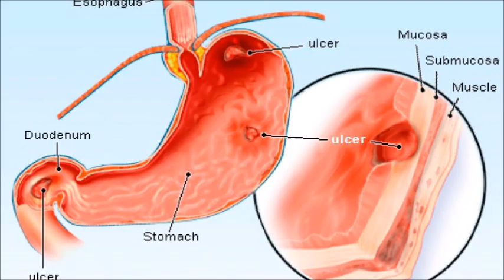सुबह खाली पेट चाय पीने के नुकसान | Disadvantge of Drinking tea empty stomach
सुबह खाली पेट चाय पीने के नुकसान | Disadvantge of Drinking tea empty stomach - See more Health Article @